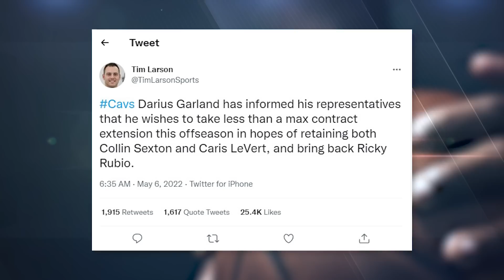WIN THE DRAFT: Knicks, Cavs, Wizards | OFFSEASON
The Knicks, Cavaliers and Wizards all want to break through in the East so this will be a massive offseason. None of them are rebuilding but they aren’t contenders just yet. This is a look at how each team can dominate the summer to finally challenge the Celtics for kings of the conference.

0:00 - Offseason basics
1:00 - help me buy a yacht
1:43 - Collin Sexton
3:03 - Jalen Brunson
4:07 - Under-the-Radar moves
4:59 - Bradley Beal
6:51 - Draft for Knicks, Cavs, Wizards